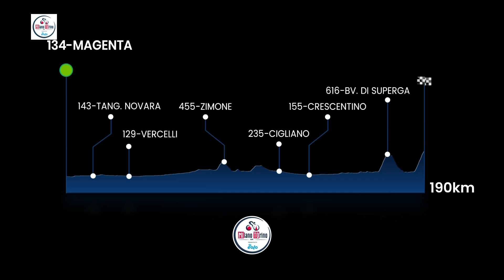Milano-Torino 2021 | Highlights | inCycle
Catch up with the action from Milano-Torino 2021!